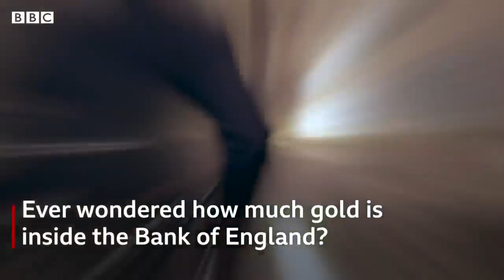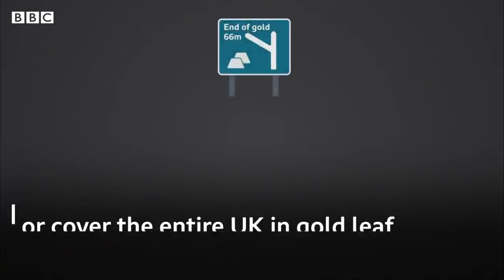How much gold in an england bank?.